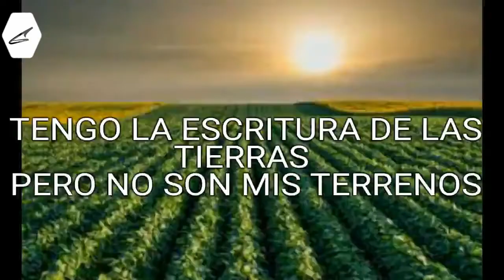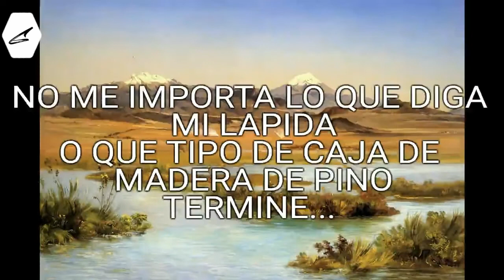"God's Country" | "El País de Dios | Blake Shelton | VERSIÓN ACÚSTICA L | SUB ESPAÑOL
Hoy una traducciones de una canción semi nueva y de las mejores del momento para mi gusto y punto de vista! En esta ocasión el vídeo sera el mismo de otro vídeo anteriormente publicado en este canal, yo se que debería subir otro vídeo pero ando de vacaciones y no tengo tiempo para ello así que por favor me comprendan! espero que les encante y lo disfruten muchísimo!

¡Echa un vistazo a la lista oficial de videos musicales de Blake Shelton!

¡Ve a Blake Shelton en Blake on the road!

¡Consigue tu mercancía de Blake Shelton aquí!

¡Explora el icónico catálogo de música de Blake!

Mantente en contacto con Blake!
El canal oficial de YouTube de Blake Shelton.

Warner Music Blake Shelton de Nashville es un peso pesado de la música country con más de 25 canciones de éxito # 1 como "God Gave Me You", "Boys 'Round Here", "Who Are You When I'm I'm Looking", "Honey Bee" y " Voy a nombrar a los perros ". Su icónico catálogo también incluye 6 álbumes # 1 como Red River Blue, Bringing Back The Sunshine, If I'm Honest y Texoma Shore. Blake, un famoso cantante, compositor, músico y entrenador del equipo Blake en el exitoso programa de televisión "The Voice", ha redefinido lo que significa ser una superestrella del entretenimiento. Y si eso no fuera suficiente, Blake también se mete en las cosas más finas a través de su bar y restaurantes Ole Red, inspirado en la exitosa canción "Ol 'Red", y su galardonado vodka Smithworks. Con cada paso, Blake continúa expandiendo sus propios horizontes y los de la música country.